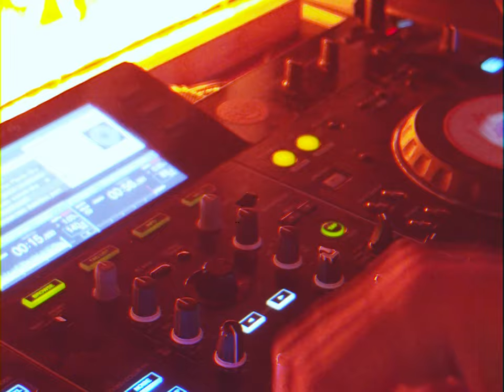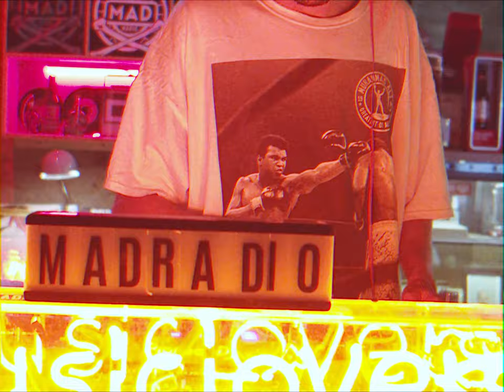RadioShow Drum and Bass Medellín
Mad Radio presenta:
Todos los miércoles en vivo de 7pm a 9pm
en Mad Radio Medellín

Calle 8a #33-40 Provenza, Medellín.

Carrer Ataulf 18 , Barrio gótico Barcelona - España